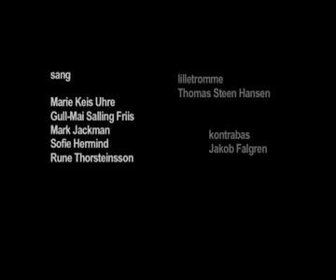Badminton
A Music video by Rune Thorsteinsson and SDS Group
A group singing, dancing and playing in a green hall